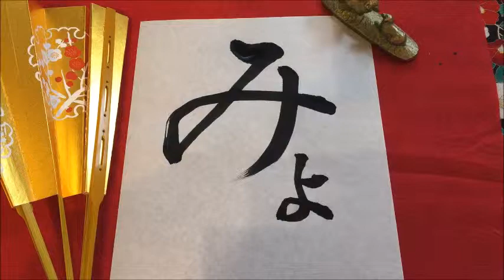Japanese calligraphy 美文字 書き方 【How to write Hiragana with brush】【書家はるみ】